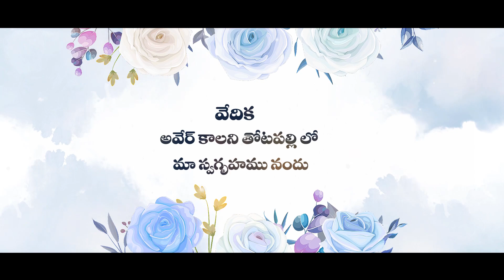Totapli Sunile titelse